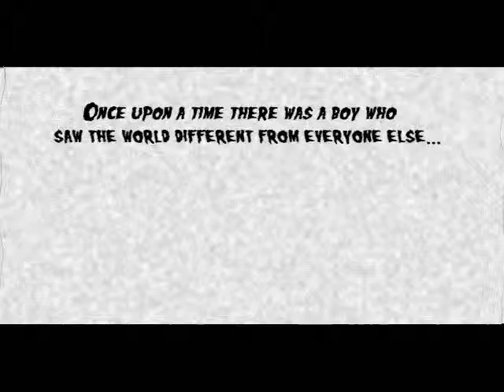mayhem (2012) intro demo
my first full length movie intro demo